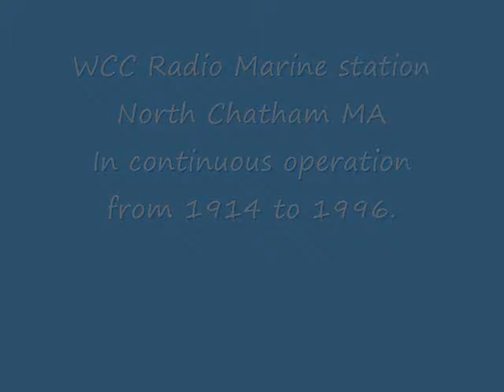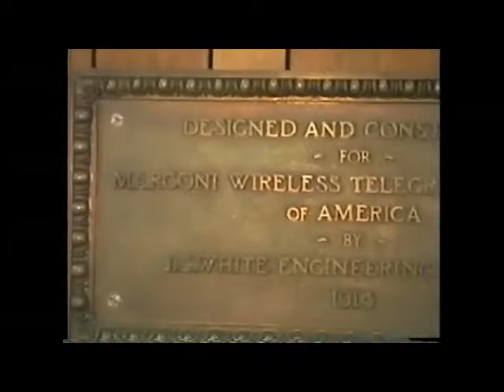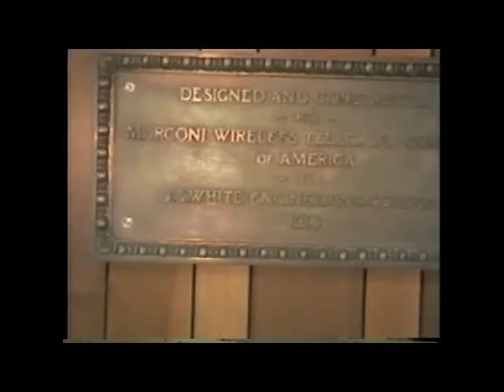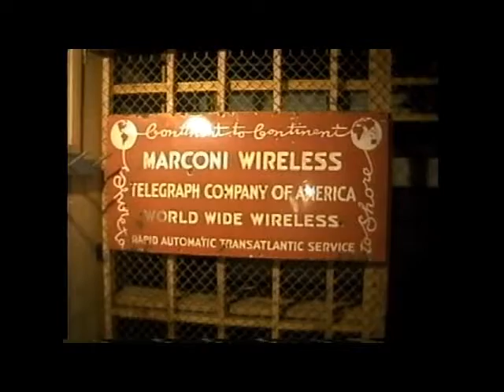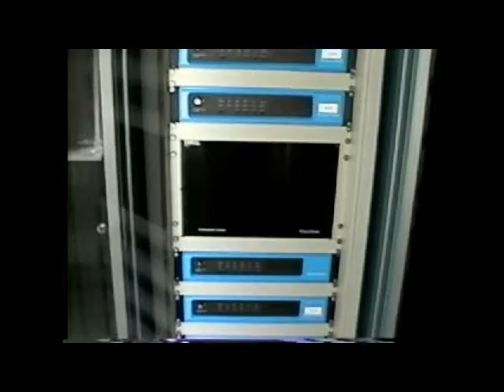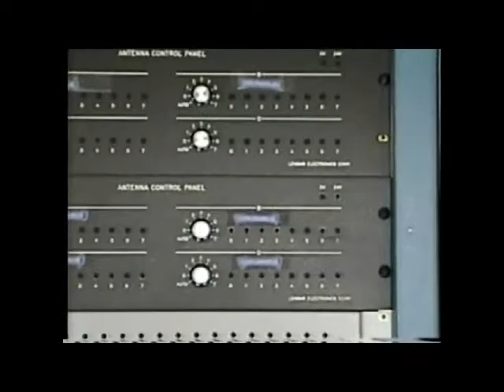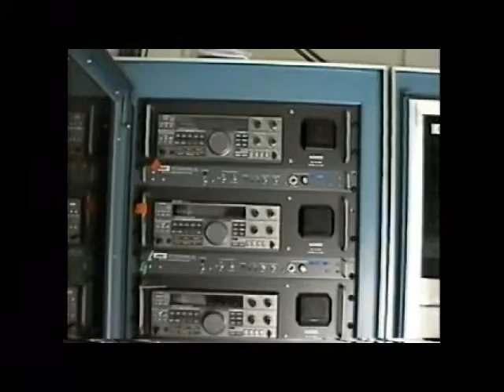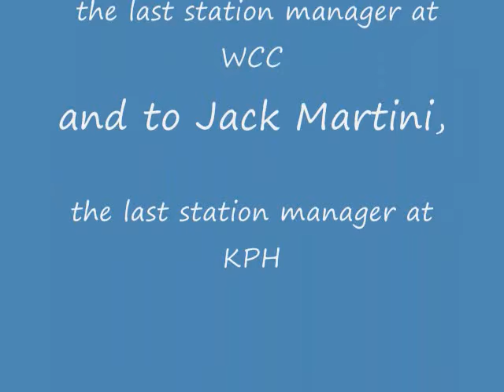WCC Radio Marine Receiving station North Chatham MA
This is a video clip taken on the last day while the moving van was removing equipment from the receiver site. During the final years WCC was remoted to KPH at Point Reyes CA and was operated by the KPH operations staff for several years. This included 8 CW transmitters and receivers and 9 Automatic Radio over Telex (ATOR) transmitters and receivers. KPH operators were notified of Atlantic CW traffic by computer 'listeners' then they would take over operations.